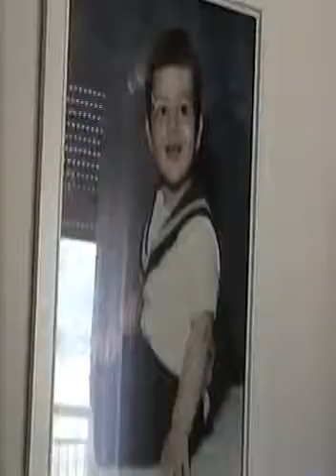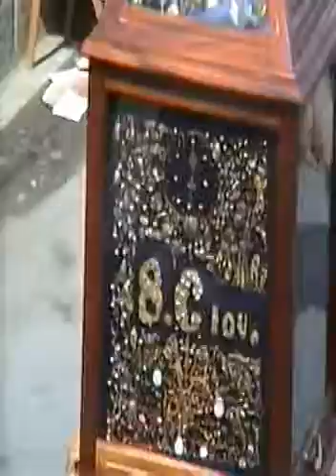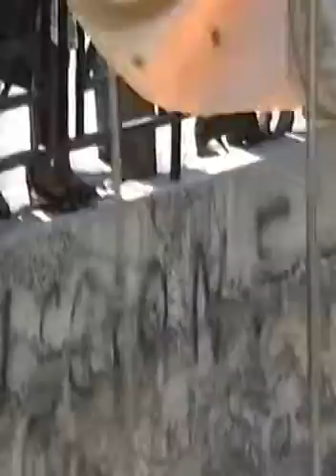Festa San Giovanni 1991